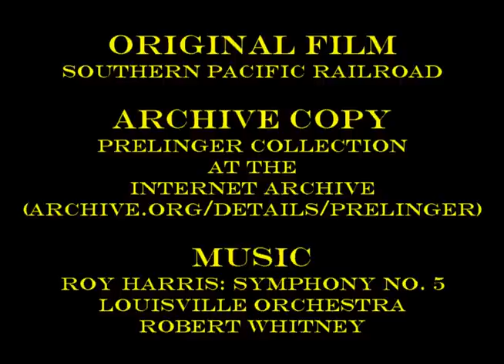Snow Operations on the Southern Pacific, c.1946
Scenes in this video come from "This Is My Railroad," a film made by the Southern Pacific railroad in the late 1940's.  It shows what it took to keep the tracks open through the mountains in the winter--rotary snow plows, flangers, spreaders, and a lot of shoveling.
I've replaced the original narration track with some suitably dramatic music--the first movement of Roy Harris's Symphony No. 5.  I've also rearranged some of the shots to try and give them more continuity, but there are so many dissolves in the original that I could only do so much.
If you would like to see the original movie, go
Some railfan-type notes:
0:33 : these in-cab shots appear to have been taken from the left-hand seat of an Alco PA.
1:05 and 1:25 : two brief shots of AC-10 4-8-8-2 cab-forward No. 4239 picking up its orders.  Possibly taken at the same time?